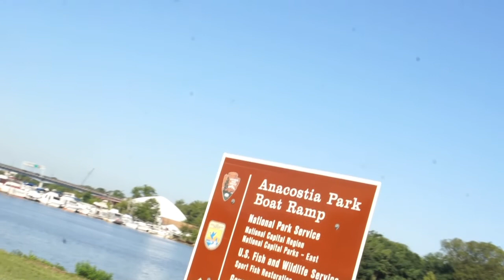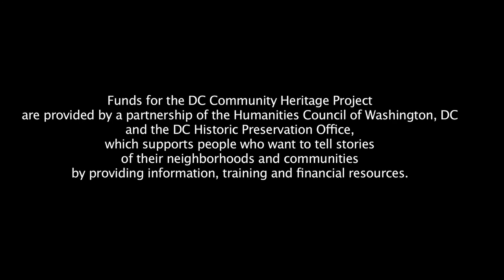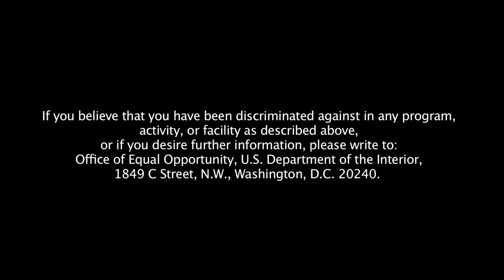interview Akima Price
DC Women Eco-Leaders Project, interview Akima Price, Urban EE and Community Action Strategist.
Material grabado para el documental NEAR THE RIVER, dirigido por Ada Vilageliu (adavilageliudiaz.com)